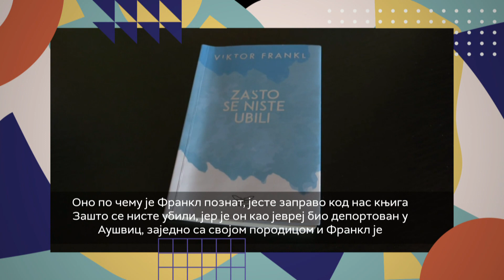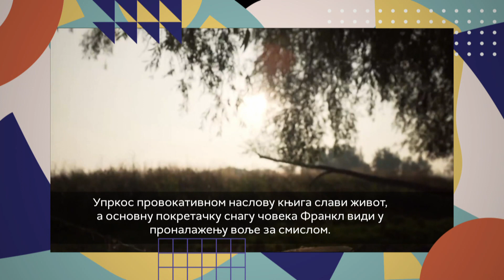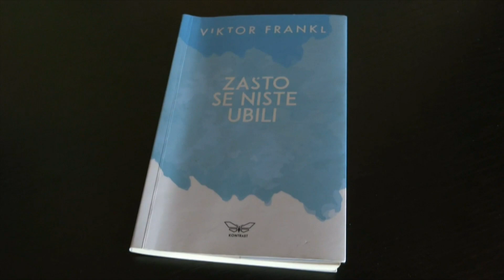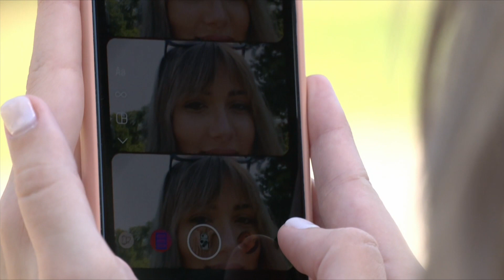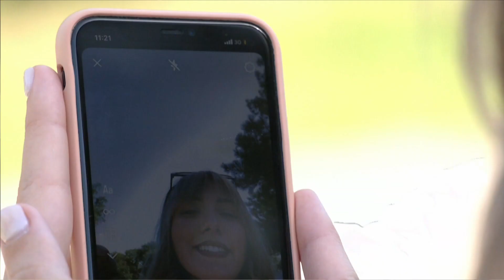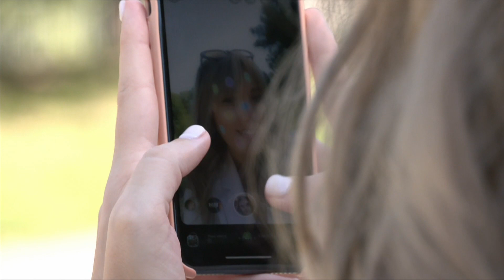Studio znanja, 146. emisija (TV RTS 11.11.2022.) Depresija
U sledećoj emisiji Studio znanja se bavi depresijom.

Prema podacima Svetske zdravstvene organizacije, više od 300 miliona ljudi pati od depresije. Prognoze govore da će do 2030. godine depresija biti najčešći uzrok morbiditeta u svetu, što ukazuje na sve veću potrebu za unapređenjem i očuvanjem mentalnog zdravlja. Kako da prepoznamo depresiju i šta su najčešći simptomi i uzroci, govori nam psihološkinja Milica Anđelković, dok o tome kako se stres biološki manifestuje u našem organizmu, saznajemo iz razgovora sa biologom Sinišom Đuraševićem. Umetnost nam ulepšava i obogaćuje svakodnevicu. Čak iako nemamo dara, to ne znači da ne možemo svi da se umetnički izrazimo. Upravo taj kreativni izraz deluje blagotvorno na našu psihu. Time se bavi ekspresivna art terapija, o kojoj će nam nešto više reći Mina Miljković.

U prilozima naših novinara, podsetićemo se Viktora Frankla i njegove čuvene knjige Zašto se niste ubili, saznaćemo kako da izbegnemo zamke na društvenim mrežama, a pogledaćemo i umetnički prikaz depresije - čuvena pesma "Gavran", američkog autora Edgara Alana Poa, koju je napisao posle smrti svoje žene, poslužila je kao ideja za scenario za kratki film.

Kakve nam odgovore o našem mentalnom zdravlju daje filozofija, a kakve sociologija, razgovaramo sa filozofom Vladimirom Gvozdenom i sociologom Daliborom Petrovićem. Biće više reči o društvenim promenama koje je doneo 21. vek, a koje se mogu posmatrati kao direktni uzroci depresivnog stanja, a saznaćemo i šta je iz filozofskog ugla potencijalno najveći problem 21. veka.

Ne kaže se džabe u zdravom telu, zdrav duh. Zašto su nam fizička aktivnost i vežbanje važni za mentalno zdravlje, razgovaramo sa trenerom karatea Dragutinom Simovićem.

Nada Jovanović i Dragoslava Pantić su muzički duo u ovoj emisiji, i odabirom pesama učinili su da sa pričom o depresiji, ne potonemo svi u loše raspoloženje. O kojim pesmama se radi, saznajte u petak oko 22 i 30h, i u subotu u 13h.

Budimo tu jedni za druge, pričajmo, ne zatvarajmo se u sebe!

Odgovorni urednik redakcije Opšteobrazovnog programa: Zoran Živković
Voditelj emisije: Maja Bojić
Reditelj emisije: Darko Kamarit